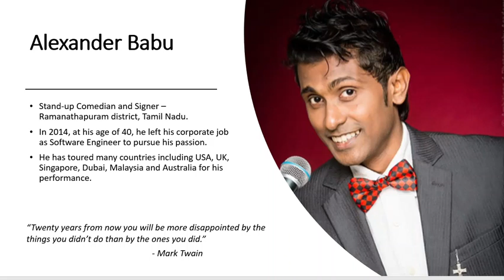Alexander Babu - An Inspiration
Alex, a stand-up comedian is an inspiring personality. To know more about many other inspiring personalities and what made them to live an extraordinary live, check out my self-help book, 'A Journey in search of Happiness' in Amazon now (ebook/paperback formats).
You can also read FREE in Kindle Unlimited.